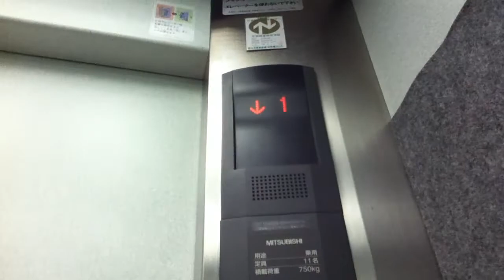サントピアワールドのエレベーター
用途：乗用
メーカー：三菱
定員：11名
積載：750Kg